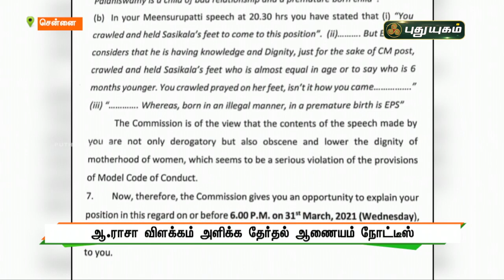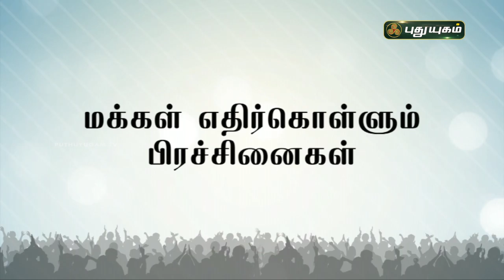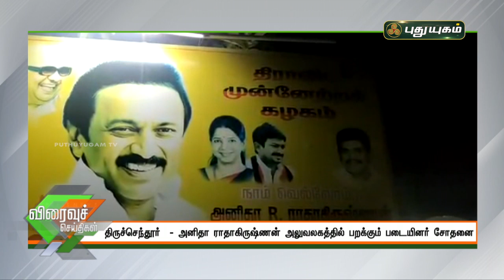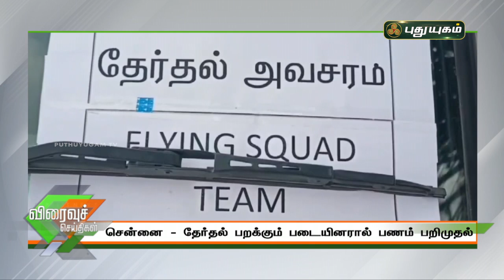புதுயுகம் விரைவுச் செய்திகள் | 10 AM Speed News | 31/03/2021